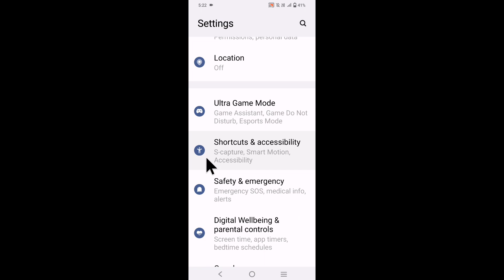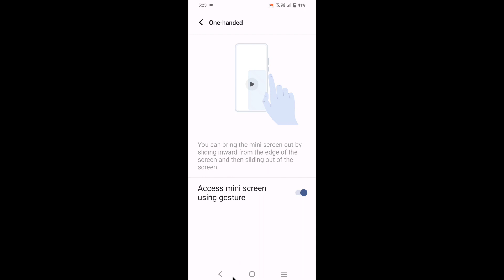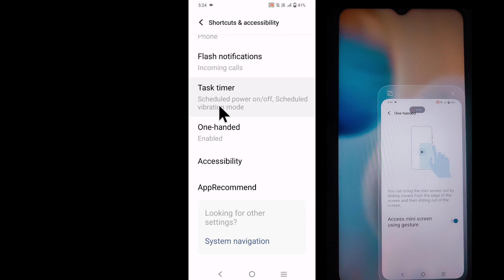Iqoo z6 lite 5g One-handed mode on off।Iqoo z6 lite 5g phone One-handed mode me use kaise kare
is video me bataya gaya hai friends ki Iqoo z6 lite 5g phone ko One-handed mode me use kaise kiya jata hai